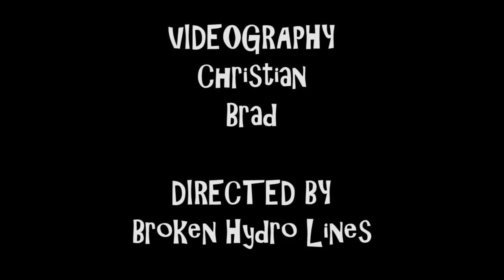Hungry Valley - 30 May 2010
Infectious Off Road runs the Rock Climb at Hungry Valley SVRA.